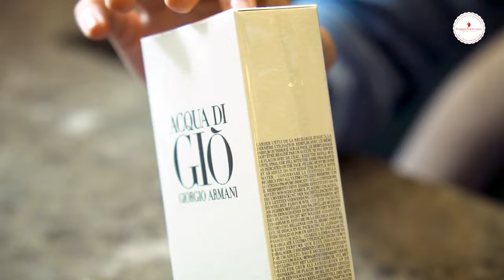NEW Armani Acqua di Gio Parfum 2023 - Unboxing & FIRST IMPRESSIONS - 1 Min Cinamatic Video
Acqua di Giò Parfum by Giorgio Armani is a Woody Aquatic fragrance for men. This is a new fragrance. Acqua di Giò Parfum was launched in 2023.

We also reviewed this amazing perfume a month ago.

Top notes are Marine notes and Bergamot; middle notes are Rosemary, Clary Sage and Geranium; base notes are Olibanum and Patchouli.

- The new deep and intense cologne, captures the powerful sensations of nature.

- A woody aromatic cologne combining bergamot with rosemary essence and incense notes to create an intensity that is vibrant and charismatic.

- Formulated with sustainably sourced ingredients like Bergamot Heart, Clary Sage Heart, and Patchouli Essence.

-Fragrance Family: Woody Aquatic.

- Acqua di Giò Parfum is refillable in all formats.

DM / RING / WHATSAPP
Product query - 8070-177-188